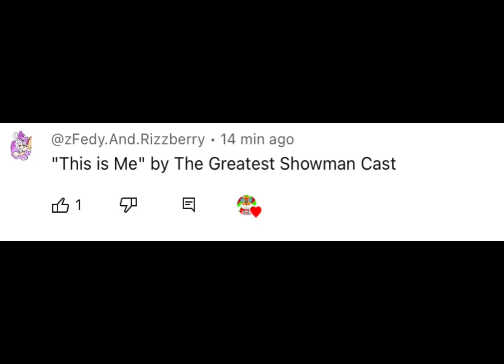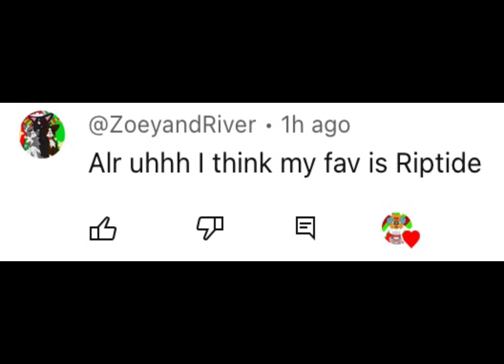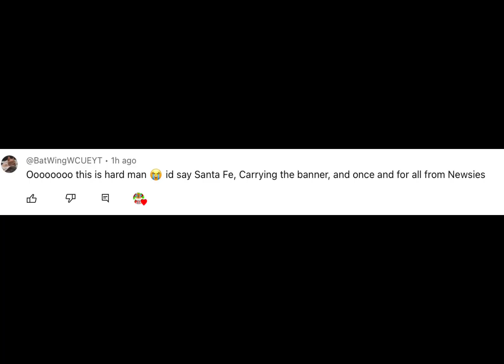RATING YOUR FAV SONGS!! PT.1